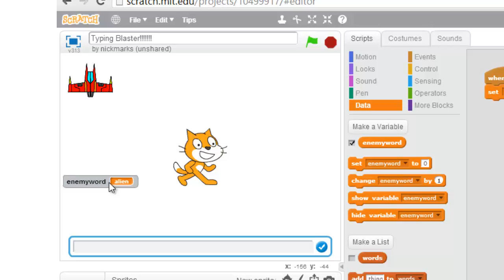Typing Blaster - 022